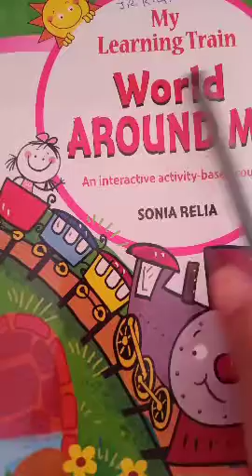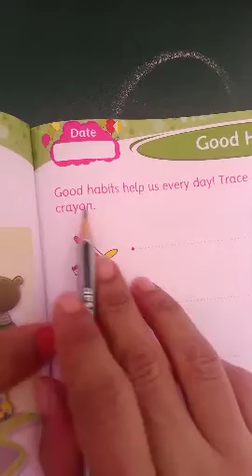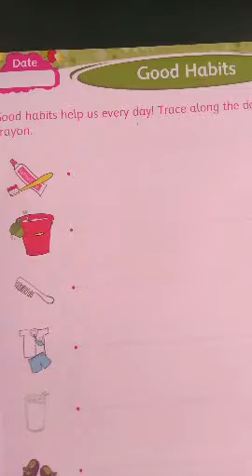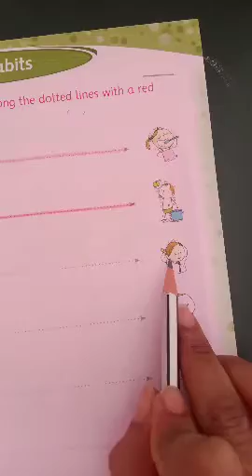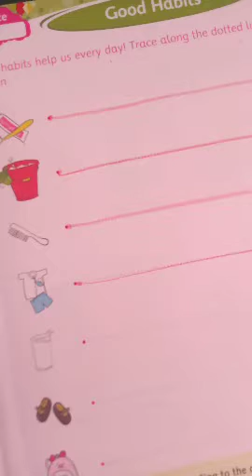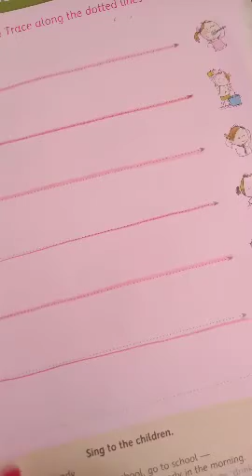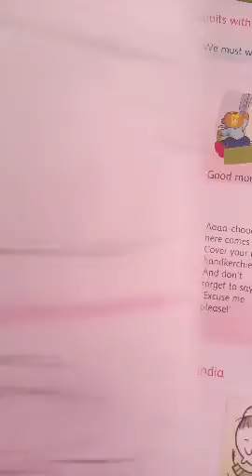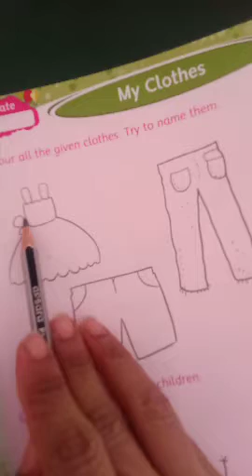EM JR KG EVS Lec 22